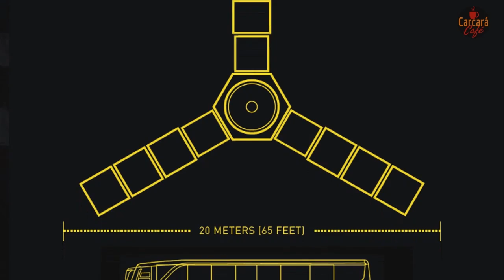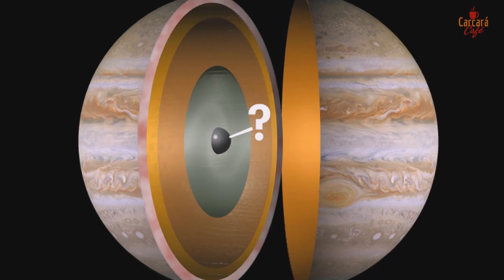Juno, busca desvendar mais segredos de Júpiter.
Lançada em 2011, a sonda Juno chegará em julho a Júpiter para estudar o planeta a partir de uma órbita elíptica polar, do topo das nuvens que cobrem o gigante de gás.